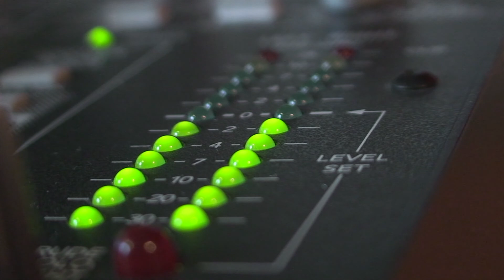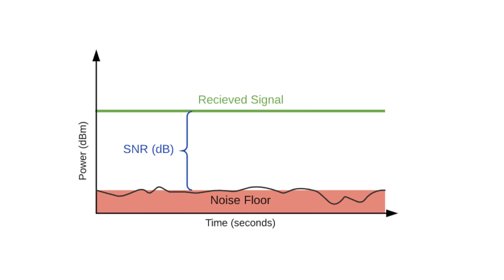Tu che fai Podcast dovresti registrare a 32 bit floating point?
In questo video, parleremo delle differenze tra i formati audio 16 bit, 24 bit e 32 bit e come questi influenzano la qualità del suono. Lo faremo come al solito mantenendo il focus su chi registra podcast. L'aumento della profondità di bit influisce sulla qualità del suono, in particolare sulla gamma dinamica, ovvero la differenza tra il suono più forte e il suono più debole che un dispositivo audio può riprodurre. La profondità di bit influisce però anche sulla quantità di rumore di fondo presente nel suono. Per il tuo podcast devi utilizzare il 32 bit floating point o puoi continuare ad usare il 24 bit o addirittura il 16 bit?

Alcuni strumenti che utilizzano il 32 bit floating point:

- Rode NT1A 5th generation
- Tascam Portacapture X8
- Tascam Portacapture X6
- Zoom F2
- Zoom F3
- Zoom F6
- Zoom M2
- Zoom M3
- Zoom M4
- Zoom UAC 232: non ancora disponibile